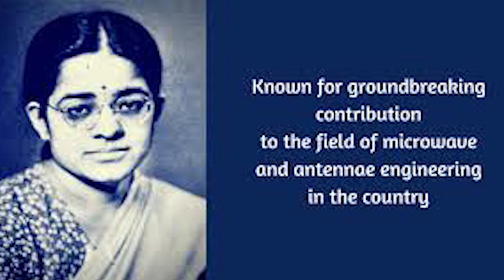India's First Woman Engineer | Women Scientist | Indian history | Best India | Bharat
Rajeshwari Chatterjee was an Indian scientist and an academic. She was the first woman engineer from Karnataka. During her tenure at the Indian Institute of Science, Bangalore, Chatterjee was a professor and later chairperson of the Department of Electrical Communication Engineering.